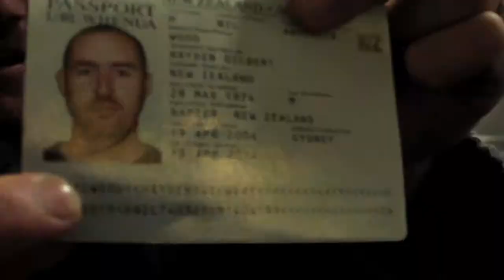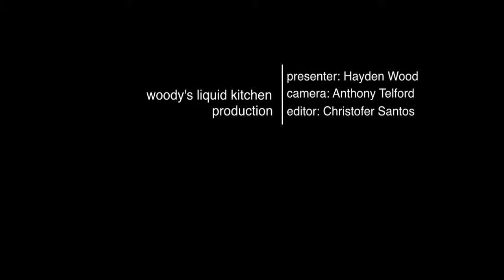Green Food Generation_Stefano's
Woody's culinary adventure took him to Mildura to meet with Stefano di Pieri. It was a day filled with food, beer and wine but above all the experience to hang out with one of Australia's most celebrated and passionate chefs was something unforgettable.